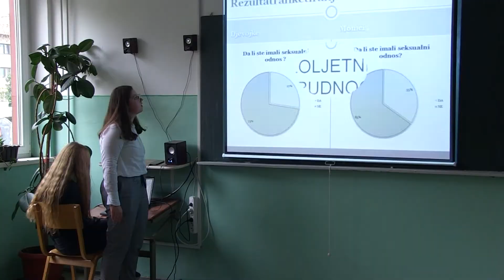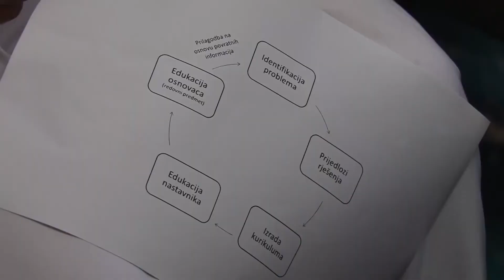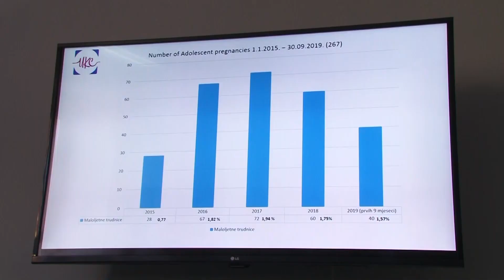Maloljetničkih trudnoća sve više, a obrazovni sistem ništa ne radi - 09.12.2019.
Na Univerzitetskom kliničkom centru Tuzla u prethodnih  pet godina 267 maloljetnica, postale su majke. Najmlađa je imala samo 13 godina! U isto vrijeme, čak 57 djevojčica izvršilo je abortus. Ovi šokantni podaci otvaraju nekoliko pitanja, na koje smo pokušali pronaći odgovore: U čemu je problem: neinformiranosti, patrijarhalnom društvu u kojem živimo ili u obrazovnom sistemu koji ne prati razvoj mladih koji s druge strane, ne shvataju težinu ovog problema? Pogledajte u nastavku.